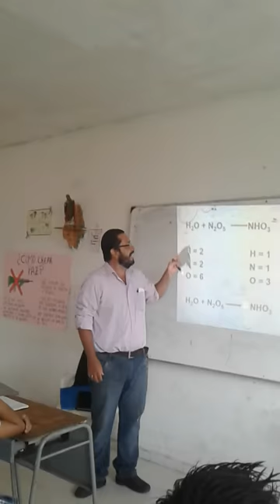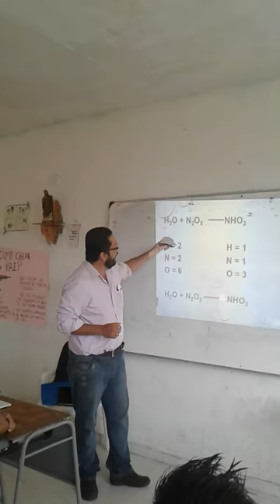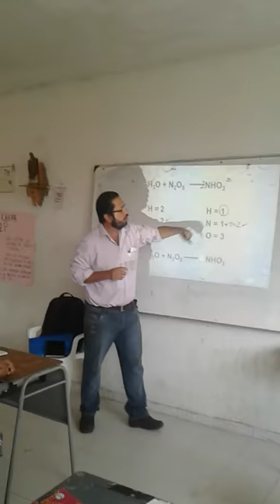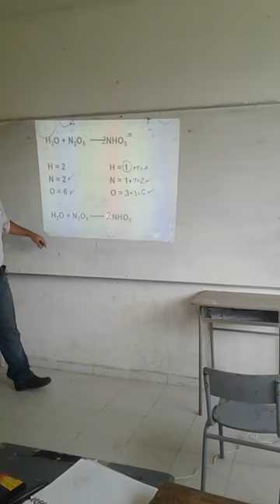BALANCEO DE ECUACIONES QUÍMICAS POR EL MÉTODO DE TANTEO (Canción)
El balanceo de ecuaciones químicas por el método de tanteo es sencillo, solo sigue un orden , primero balancea los elementos metálicos luego los no metálicos y por último los gases (hidrógeno y oxígeno).